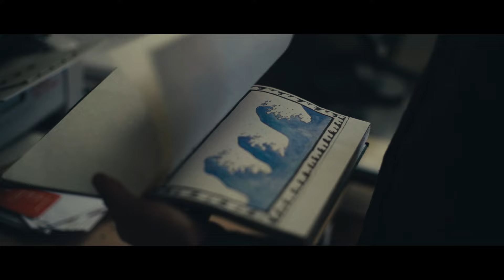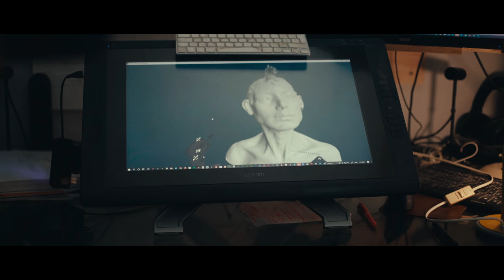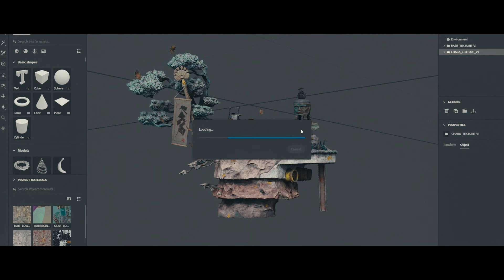Izakaya's Paradigm, Chapter 1: A Portrait of Romain Van den Bogaert | Adobe Substance 3D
Sculptor Romain Van den Bogaert discusses how his adoption of the Substance 3D toolset allows him to move between digital and real-world spaces. Chapter 1 presents Romain’s work environment.